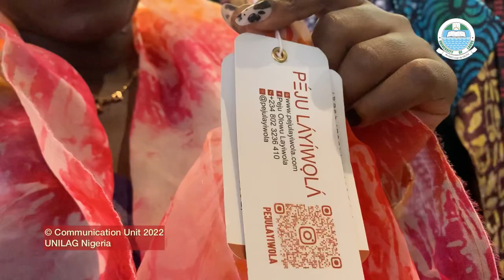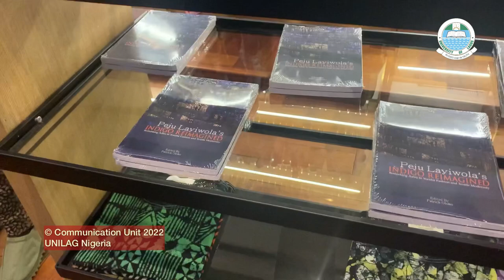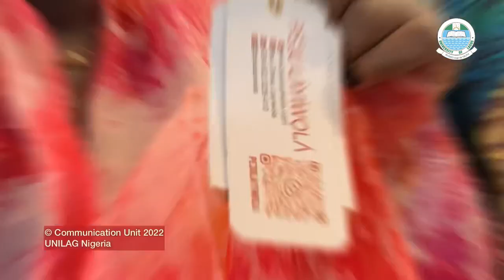Péjú Láyíwolá Book and Clothing Line Launch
Professor of Art History at the University of Lagos launched a self-named clothing line, Péjú Láyíwolá in collaboration with fashion luxury retailer, ASHLUXURY on Thursday, December 15, 2022.

A book, which is a compilation of impressions of town and gown of her solo exhibition titled, “Péjú Láyíwolá’s Indigo Reimagined: Rethinking Àdìre in Yorùbá Fashion and Textile Modernity” was also launched at the event.

The book was edited by Professor of Literature and Cultural Studies, UNILAG, Patrick Oloko and published by the Institute of African and Diaspora Studies (IADS), University of Lagos.

You can purchase the vibrant ready-to-wear pieces of the Péjú Láyíwolá clothing line and her book at ASHLUXURY.com